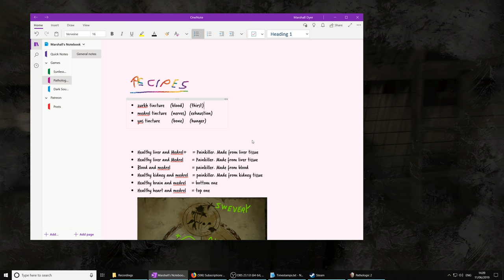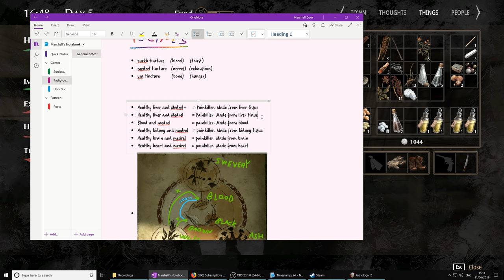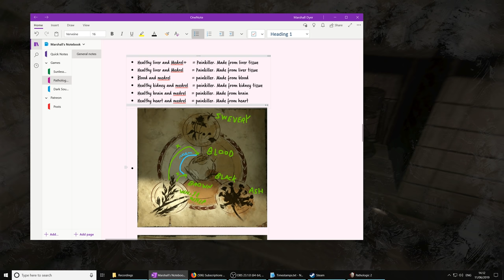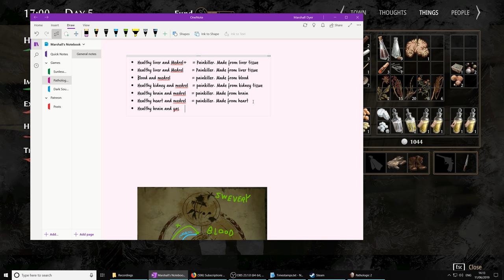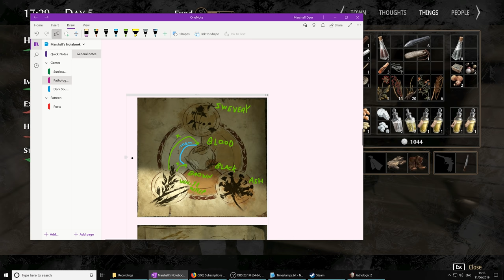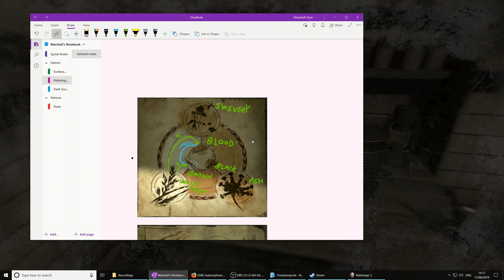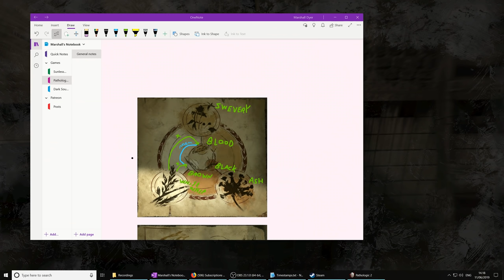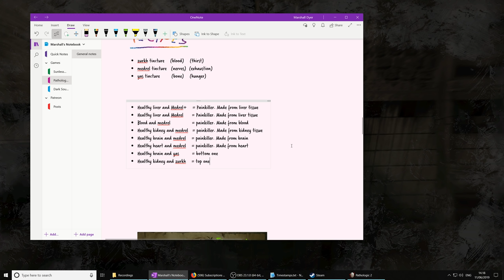Pathologic 2 (Ep. 37 – Bountiful Herbs)